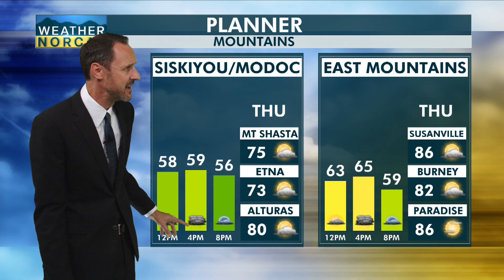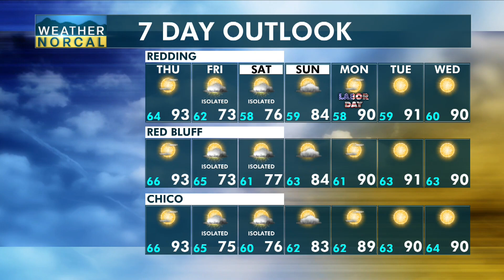Northstate Afternoon Update 8-31